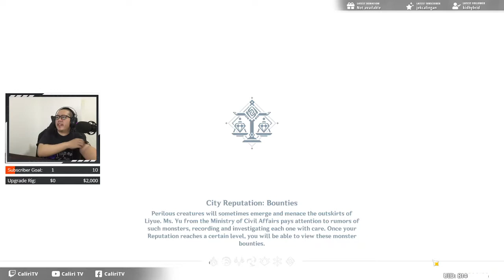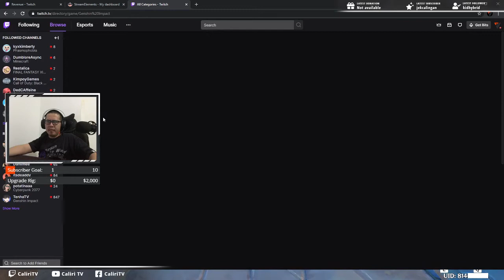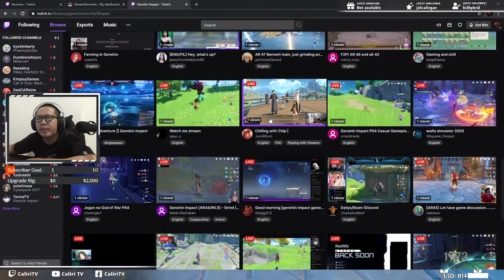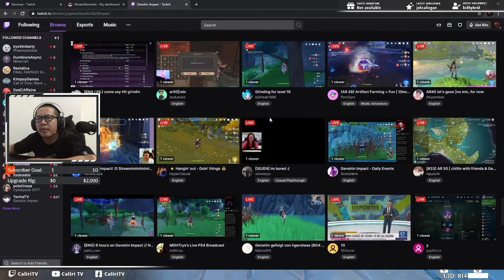Genshin Impact - Day 46 (Part 2)!